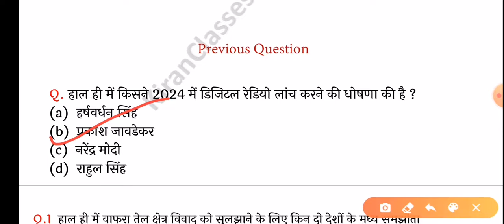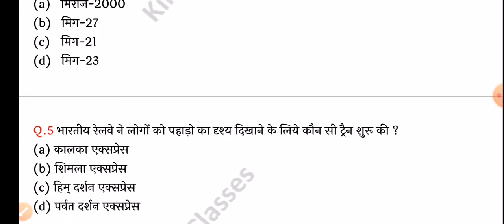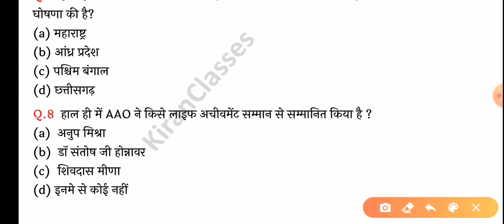Current Affairs । Today Current Affairs hindi । करंट अफेयर्स ।28 December 2019